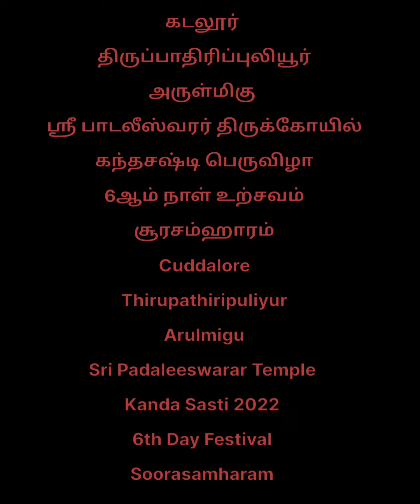Soorasamharam Thirupathiripuliyur Sri PadaleeswararTemple KandaSasti Festival Day 6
கர்வம் ஆணவம் அழிந்து ஞானமும் பெற்றுவிட்டால் எந்த ஆன்மாவுமந்தப் பரமாத்மாவோடு ஐக்கியமாகிவிடலாம் என்பது கந்த சஷ்டி சொல்லும் வாழ்க்கை ரகசியம்🙇🦚

கடலூர் திருப்பாதிரிப்புலியூர் அருள்மிகு ஶ்ரீ ப்ரகஹன்நாயகி சமேத ஶ்ரீபாடலீஸ்வரர் திருக்கோயில் கந்தசஷ்டி விழா நேற்று ஆறாம் நாள் உற்சவம் மாலை அருள்மிகு ஶ்ரீ வள்ளிதேவசேனா சமேத ஆறுமுக பெருமானுக்கு சிறப்பு அபிஷேகம் அலங்காரம் செய்யப்பட்டு சகஸ்ரநாமம் லட்சார்ச்சனை நடைபெற்று மஹா தீபாராதனை சிறப்பாக நடைபெற்று எல்லாம்வல்ல கந்தவேல் முருக பெருமான் ஆட்டுக்கடா_வாகனத்தில் அன்னை பராசக்தி ஶ்ரீ பெரியநாயகி அம்மனிடம் வாங்கிய சக்திவேல் கொண்டு கர்வம் ஆணவம் கொண்ட சூரனை சூரசம்ஹாரம் நிகழ்வு சிவாச்சாரியார்கள் முன்னிலையில் வெகு சிறப்பாக நடைபெற்றது 🙇🙏

Cuddalore Thirupathiripuliyur Arulmigu Sri Periyanayagi Sametha Sri Padaleeswarar Temple Kanda Sasti Festival Day 6 Yesterday Evening KandaSasti Arulmigu Sri ValliDevasena Sametha Sri Shanmugar Peruman Special Abhishekam Alangaram Sahasranama Latcharchanai Poojai Deeparadhanai and Soorasamharam Event was held in grand manner 🙇🙏🏻

வெற்றிவேல் முருகனுக்கு அரோகரா
வீரவேல் முருகனுக்கு அரோகரா
சக்திவேல் முருகனுக்கு அரோகரா
ஞானவேல் முருகனுக்கு அரோகரா
ௐ சரவண பவ🙏
ஓம் நமசிவாய
பாடலீஸ்வரா பரமேஸ்வரா
திருச்சிற்றம்பலம்